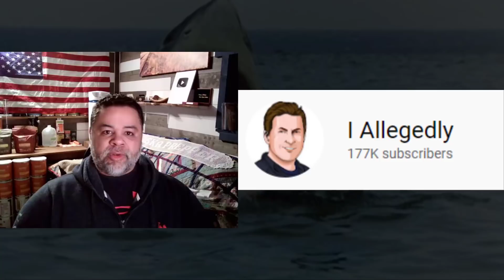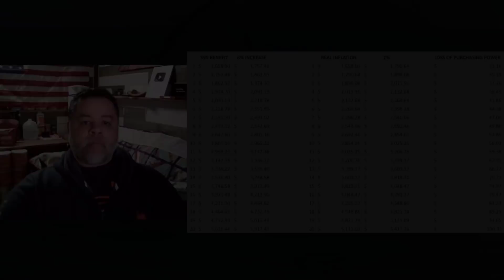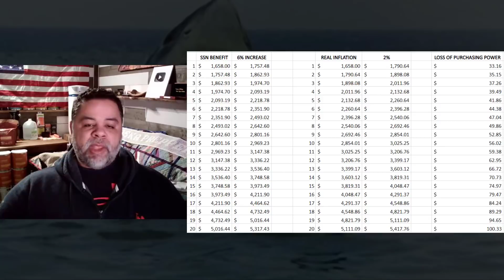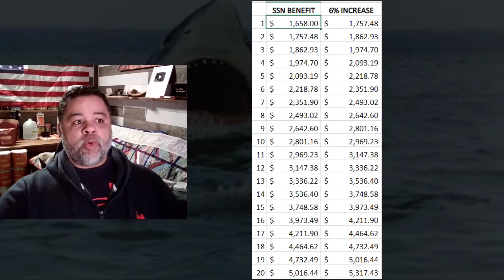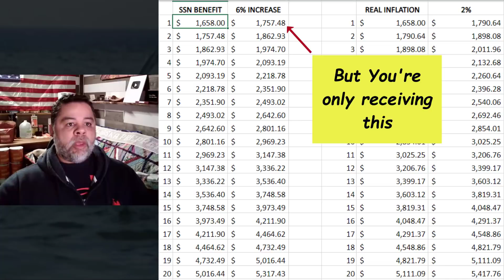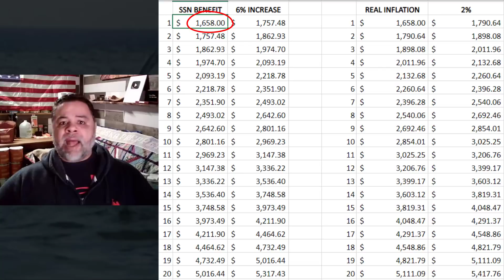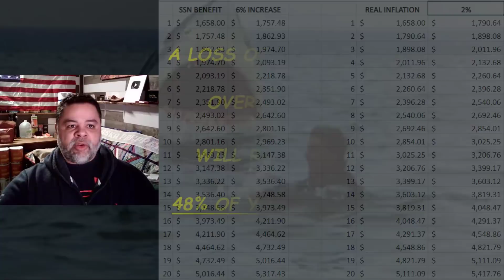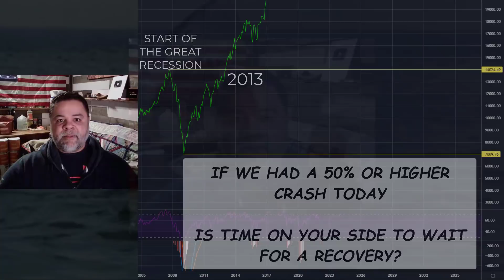*MUST WATCH* IF YOU'RE ON "SOCIAL SECURITY" OR A "FIXED INCOME" YOU NEED TO KNOW THIS!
AMAZON STOREFRONT; ALSO WORKS FOR REGULAR SHOPPING: